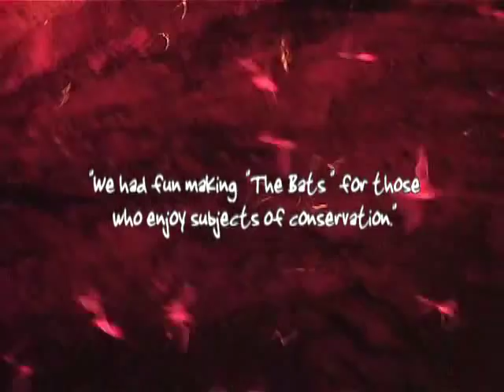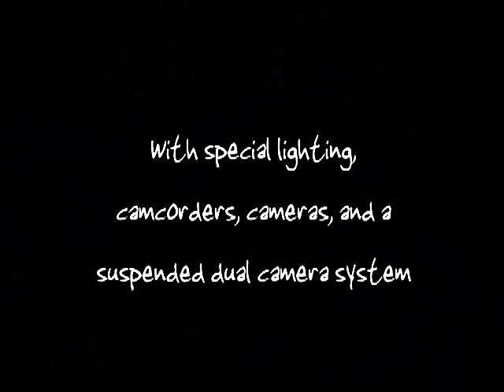THE BATS of Devil's Sinkhole (part one)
MEMBER RANCH: Leakey High School (Texas)
Students shoot bats ... UNLEADED !
 So many close encounters expected as new observation locations are visited. Turkey, deer, coyote, wild pig, racoon, rabbit, fox, buzzard, predators, birds, bats, and many more.
Join new members of "The Ranch" community of observers as we do our best to represent nature at it's wildest.

"THE RANCH" ... a worldwide approach to conservation awareness.